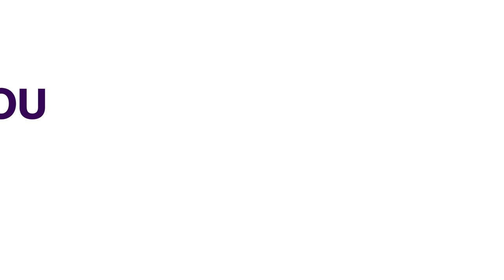Alleged Assault: Reps To Investigate Assault Charges As Lawmaker Apologises